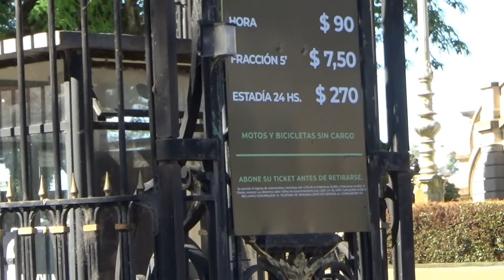PALERMO 🌞🌴| Recorriendo mi ciudad 🚲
¡Si el video te gustó, compartilo! ¡Seamos cada vez más!